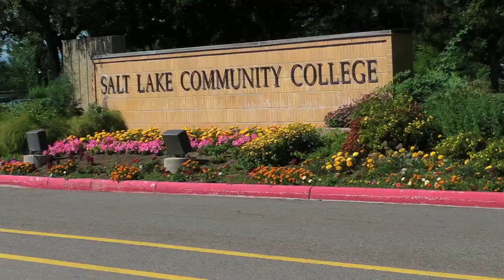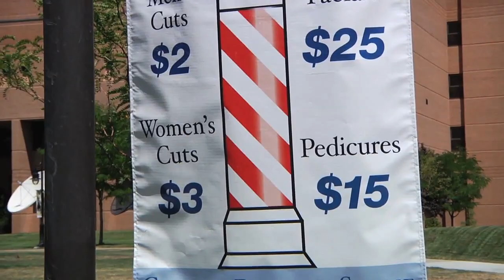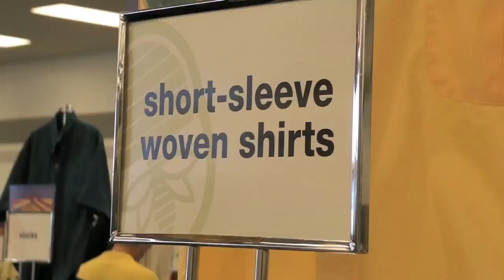How We Sell Cheap Haircuts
Nominate your favorite local business for a FREE local commercial

We got the songs for this video from RoyaltyFreeMusicLibrary.com. They have an awesome collection of tracks to fit just about any situation.  The two tracks we used were "Mosey Along" and "Giant Hair Pick".

Thanks to all the ladies at SLCC for being such great sports!  And in case you're wondering, we've found that Mormons have great senses of humor, so we appreciate the LDS for letting us have some fun with them.